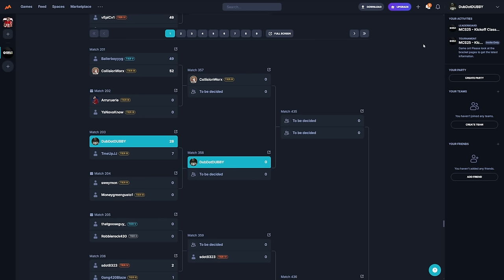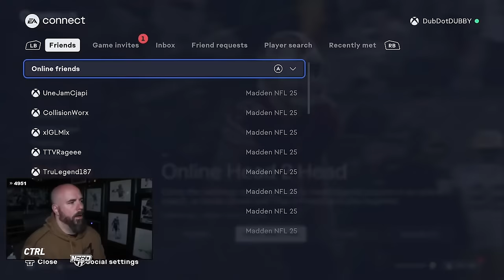MY ENTIRE $100,000 MCS KICKOFF TOURNAMENT RUN!!!